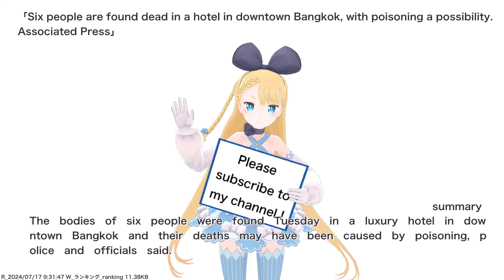Six people are found dead in a hotel in downtown Bangkok, with poisoning a possibility....